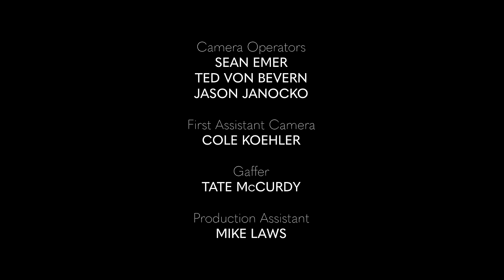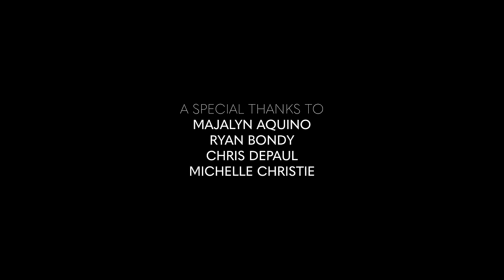D.J. Demers - Born in '86 (FULL SPECIAL)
D.J. Demers returns with his third one-hour special, where he touches on the struggle of being deaf in a pandemic, the educational power of Scrabble, and his newfound appreciation for sports, particularly the violent ones. D.J. Is accompanied onstage by ASL interpreter Caroline Blaike. He also talks about his love of violent sports.

Written and Performed by D.J. Demers
Executive Producer: D.J. Demers
Producers: Matt Schuler, Anthony Leo
Associate Producer: Marc Atkinson
Director of Photography: Sean Emer
Sound Recordist: Anthony Leo
Sound Mixer: Tyler Whitlatch
Make up: Lili Kaytmaz
Still Photography: Andrew Levy
Audience Coordinator: Sarah Mello
ASL Interpreter: Caroline Blaike Moyer
Warm-Up Comedians: Bianca Cristovao, Noah Copfer
Voice of God: Thunder Hawk
Camera Operators: Sean Emer, Ted Von Bevern, Jason Janocko
1st Assistant Camera: Cole Koehler
Gaffer: Tate McCurdy
Production Assistant: Mike Laws

Song: “The Phattest of the Phat” written and Performed by Peter Chapman (ASCAP)